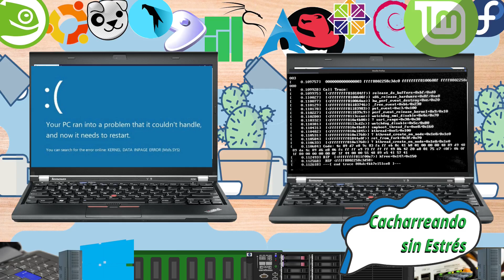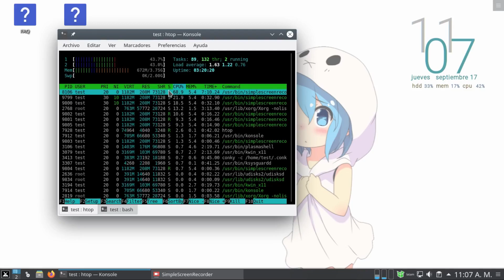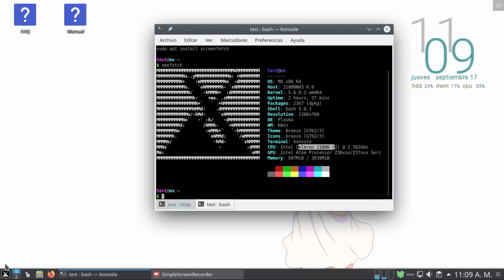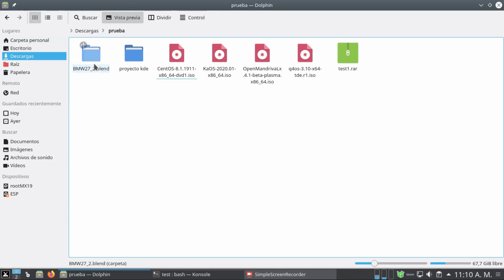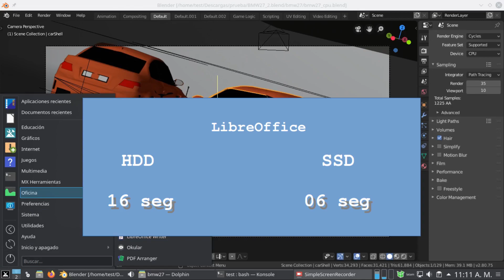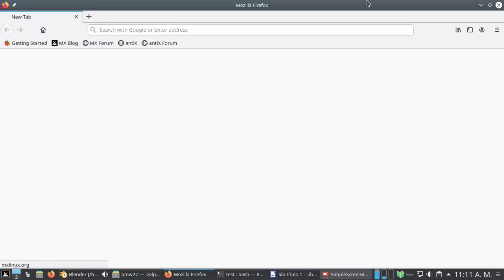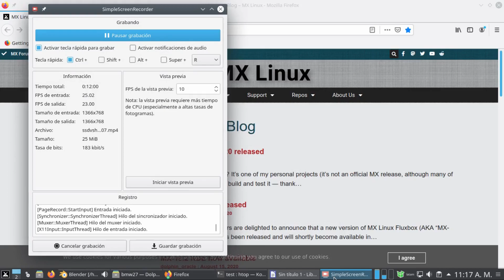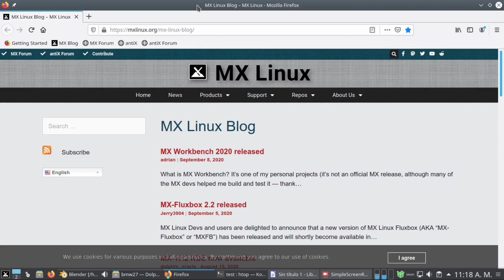Comparativa SSD y HDD en equipos viejos o poco potentes con Linux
Realmente se obtiene un beneficio al cambiar un disco mecánico por un SSD en un equipo antiguo o de baja potencia, muchos de los equipos antiguos son de 2 núcleos y algunos modernos de baja potencia también.

Discos de la prueba
HDD: Segate ST3250310AS 250 GB
SSD: Samsung 830 Series 120 GB